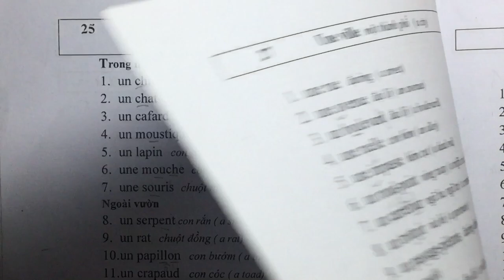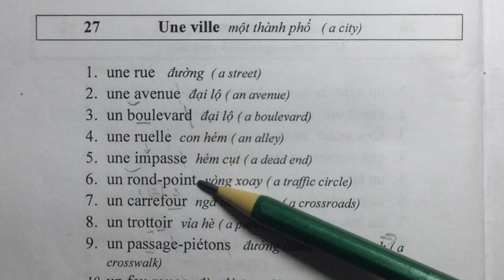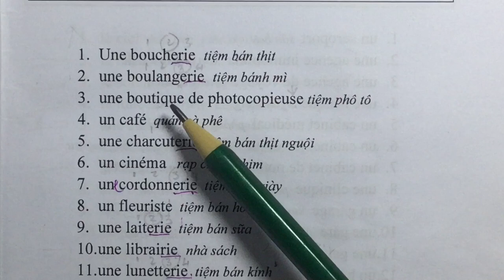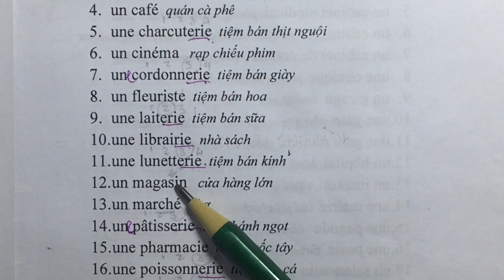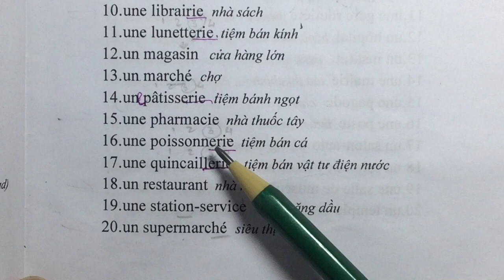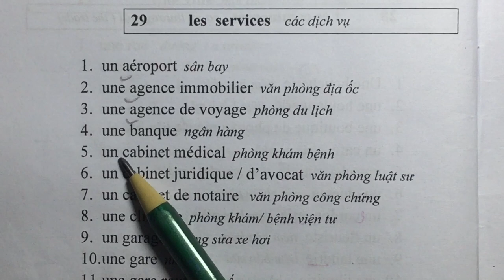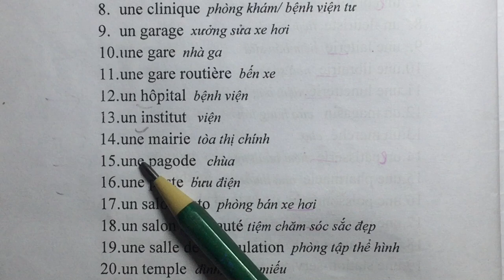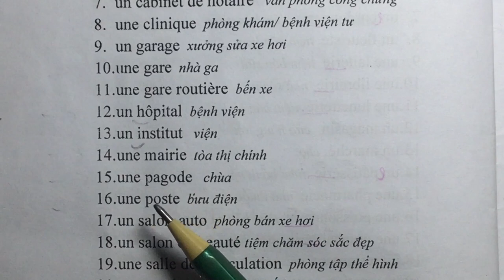# 16 - Tập đọc tiếng Pháp - Từ vựng về cơ sở thương mại và dịch vụ LES COMMERCES / LES SERVICES )